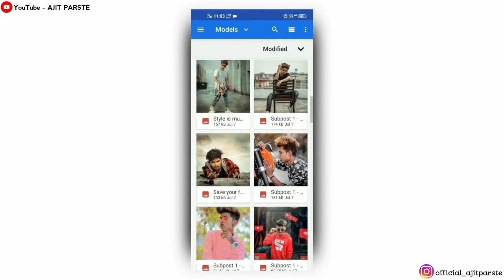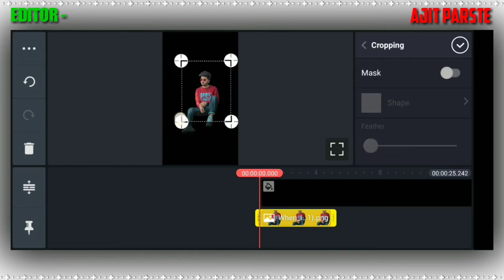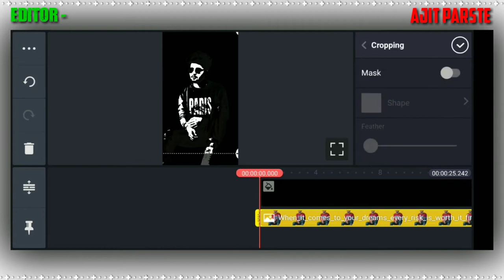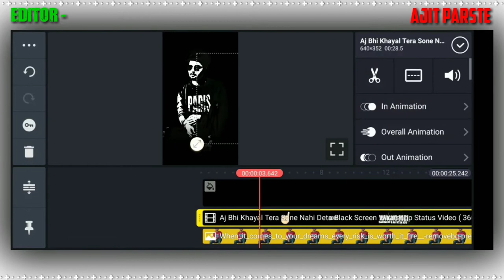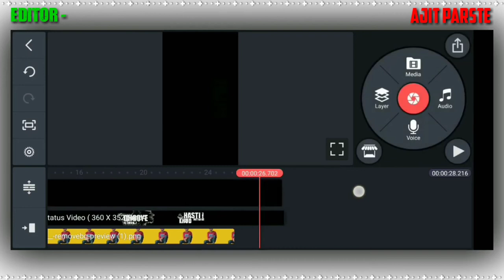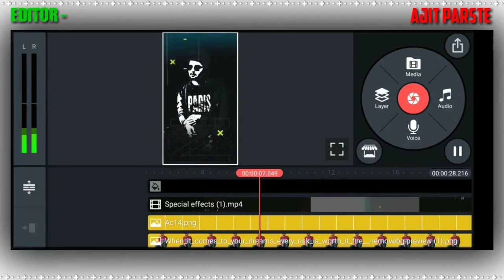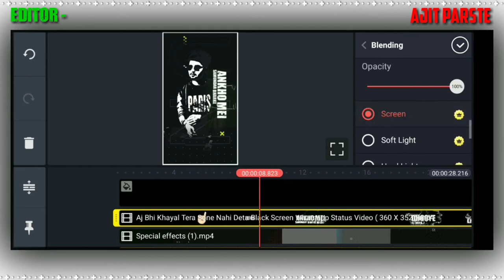How to make trending black lover instagram what'sapp status video editing in kinemaster tutorial...🔥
नमस्ते दोस्तों. 🤝

Hey Guys Today Video Editing in
   KINEMASTER
  New Best effect use in status and without typing lyrics song stylish text, so iPhone u guys like in this video share in this video comment in this video and Don't forget To Subscribe  My YouTube Channel

  👉 A J I T    P A R S T E🔹🔸🔹

  Aaj mai aapko trending full screen for whatsapp app status ke liye kinemaster se video kaise banana hain 😍
Is tarh ke video me kafi sara trending look dekhne ko milega
Yado aap is tarh ke video banayenge aur aapne friend's ko dikhaoge yo nice bolenge vo log
Kafi popular video hota hain

STORY              :::  AJIT  PARSTE

EDITOR             :::  AJIT  PARSTE

•• Dᴏᴡɴʟᴏᴀᴅ Lɪɴᴋ ••

🛑  thα   cg   вrαnd  ⭕💯

🔺chαnnєl 🔹 línk 🔹σn  🔸YouTube 🔻

✅ Kinemaster Hindi Editing Tutorial!!!

[ 🔥QUERIES SOLVED🔥 ]

1. Make a lyrics  video tutorial Hindi

2. How to make whatsapp status video with lyrics in kinemaster
How to make full screen what'sapp status video in kinemaster
How to make what'sapp status video editing tutorial

3. How to make create what'sapp status video in Hindi
How to make what'sapp status video in kinemaster
How to make what'sapp status video in lyrics

4. How to make what'sapp status video in kinemaster
How to create trending what'sapp status video in kinemaster
IMovie status tutorial on Android 📱 kinemaster editing
Trending what'sapp status video
Latest what'sapp status video
Kinemaster lyrics video editing
Make awesome what'sapp status video

🔸Thanks for Witching My Video 🔸